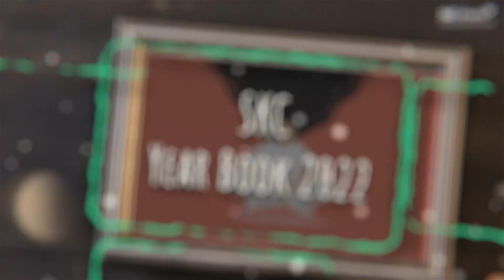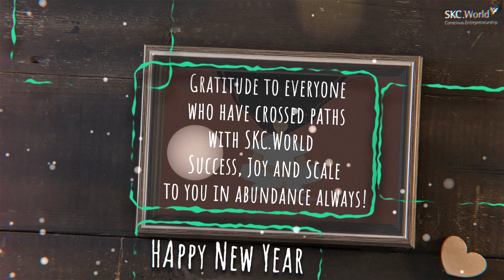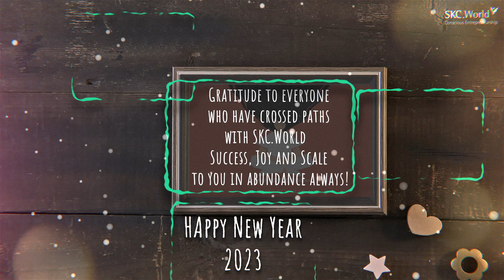SKC YEAR BOOK 2022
Reminiscing the time that brought together entrepreneurs and leaders from various fields on the path of Conscious Living... 🌹

Conscious Entrepreneurship™ is a Groundbreaking Idea and concept curated by Sameer Kamboj and SKC.World.

It is the start of a new era of entrepreneurship. A paradigm shift from all those groundbreaking concepts that came and changed the landscape of entrepreneurship, but now need to evolve further.

Sameer Kamboj and SKC.World has been perfecting this concept for the past 25 plus years and has had groundbreaking Success to its name working with 1000s of entrepreneurs.

You too can become a conscious entrepreneur.

Log onto to know more.

About Sameer Kamboj

Looking for an Indian business coach? Mr. Sameer Kamboj is the best business coach and business mentor in India, Helped 1000+ Businesses to grow multifold.

Sameer Kamboj is Conscious Entrepreneur and the founder of SKC.World, a company that aims to plant the seed of consciousness in entrepreneurship. SKC uses consulting, business coaching, mentoring, masterclasses and events to achieve its goal of touching a million lives.

Sameer is the co-author of 'The Possibilities Of Potential' with Shalini Kamboj. He is a business coach and mentor to 1000s of entrepreneurs across the globe and aims to help people live life consciously and with abundance with their eyes open.